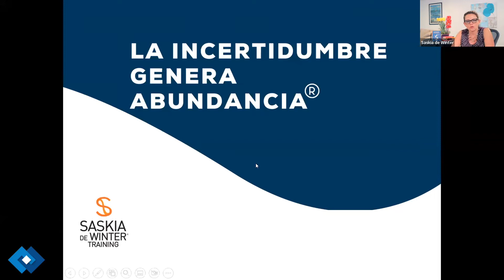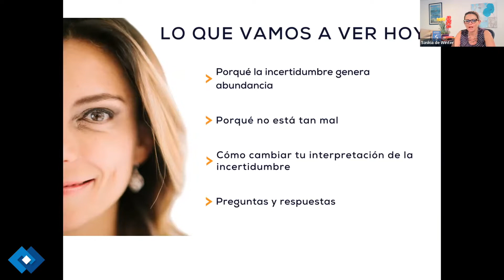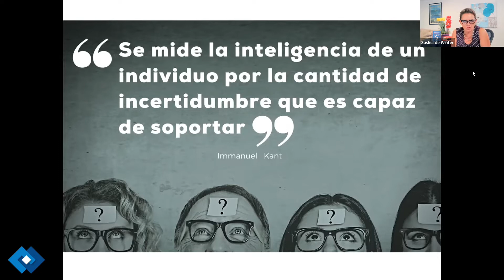Webinar | La INCERTIDUMBRE genera ABUNDANCIA | Saskia de Winter